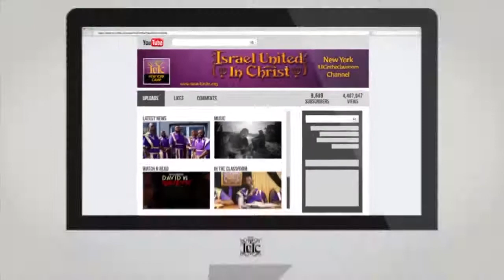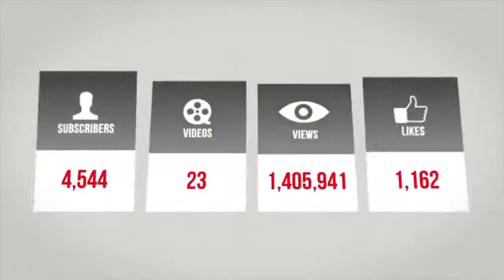IUIC | Q & A - Can We Give To The Homeless